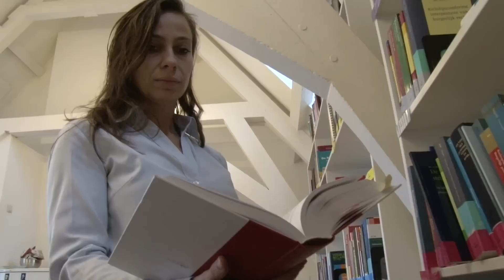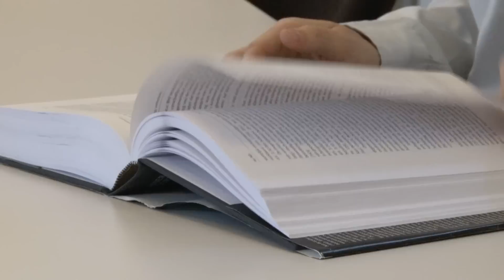ISP Today | Cookiewet: verregaande consequenties sector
Aan de Schippersgracht in Amsterdam sprak Rashid Niamat met Milica Antic, advocaat bij SOLV Advocaten, over de Cookiewet. Deze uit Europa afkomstige wet had 25 mei al in de Nederlandse telecommunicatiewet geïmplementeerd moeten worden, maar dit is nog niet gebeurd.

Nederlandse Cookiewet
"In Nederland hadden we al een Cookiewet, alleen werd deze niet zo genoemd," vertelt Antic. "Niemand had het er ook over en het werd niet gehandhaafd of naar gekeken. Maar nu is het veel strenger. Wij hebben vanuit Europa die nieuwe Cookiewet moeten implementeren in de Telecommunicatiewet. En dat had al afgelopen 25 mei gedaan moeten worden, maar daar zijn we veel te laat mee want de wet is nog niet."